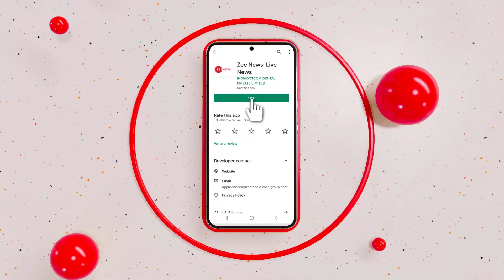फ्री पॉलिटिक्स वालों पर PM Modi का प्रहार, कहा आमदनी अठन्नी और खर्चा रुपैया | Hindi News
फ्री की पॉलिटिक्स करने वालों पर पीएम मोदी ने नागपुर से प्रहार किया है. PM Modi ने कहा कि दुनिया के कई देशों में हमने 'आमदनी अठन्नी और खर्चा रुपया' की वजह से पूरी अर्थव्यवस्था को तबाह होते देखा है. हमें मिलकर भारत को ऐसी कुनीति से बचाना है.

PM Modi has attacked those doing free politics from Nagpur. PM Modi said that in many countries of the world, we have seen the whole economy getting destroyed due to 'low income and expenditure'. Together we have to save India from such mischief.